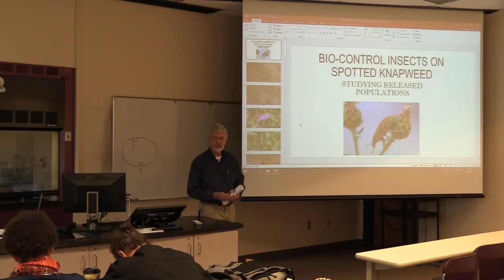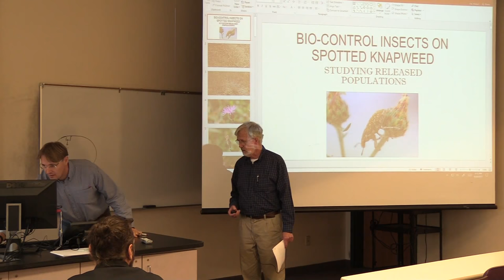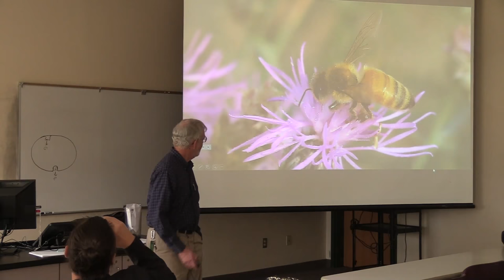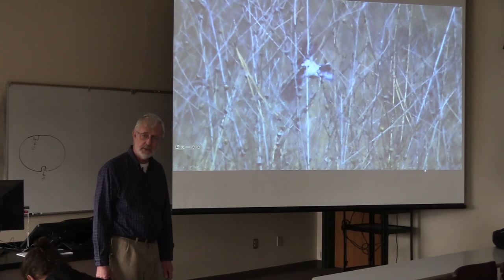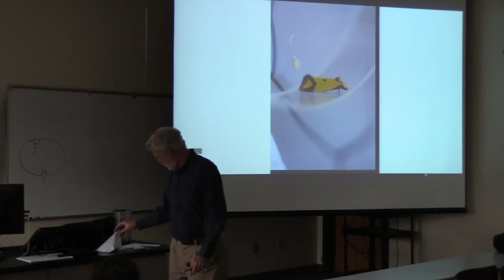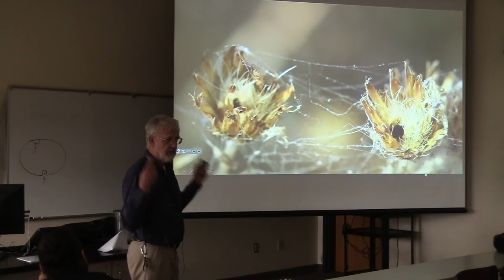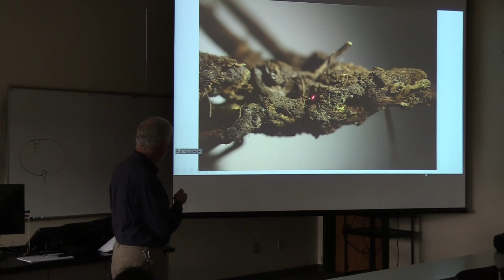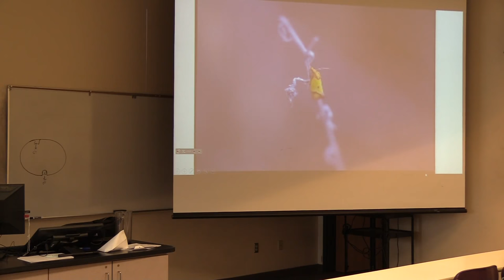The Release of Bio-Control Insects for Spotted Knapweed Invasion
Restoration seminar delivered by Bill Good at Montana Tech on September 20, 2017